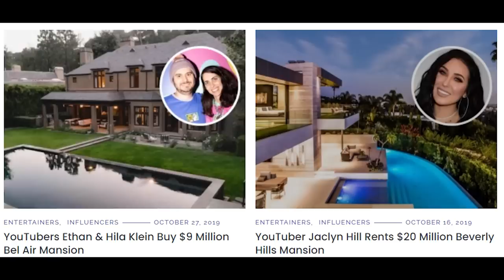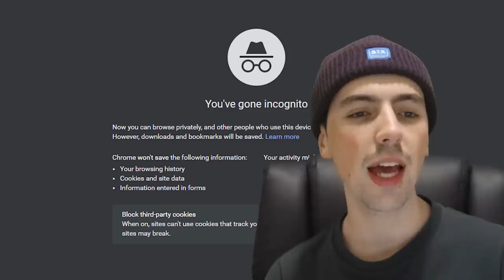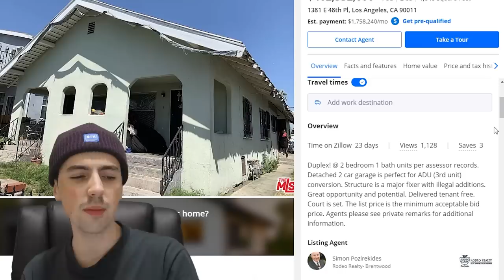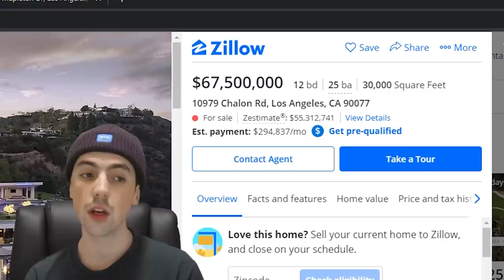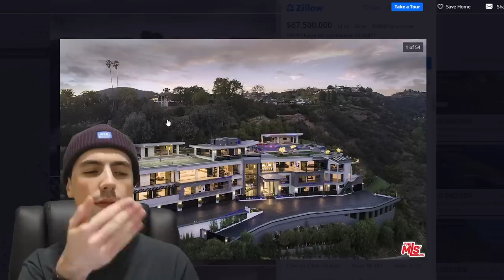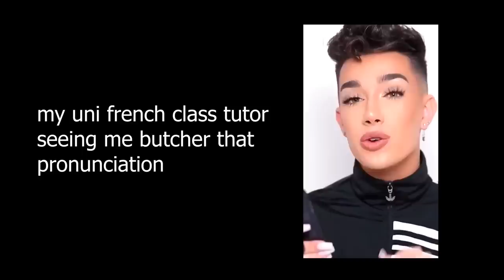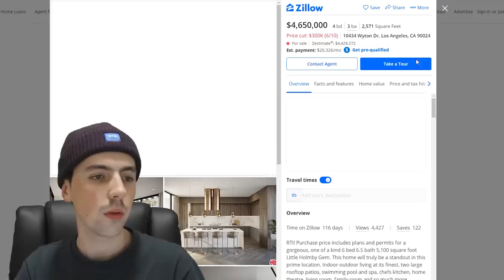Anyone got a spare $402,532,000?